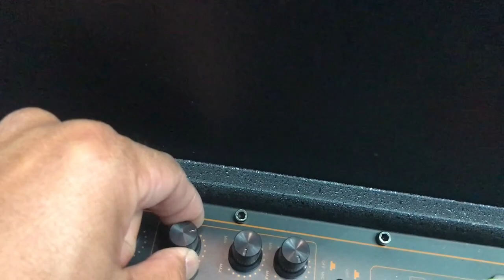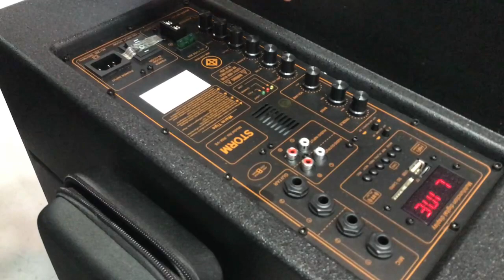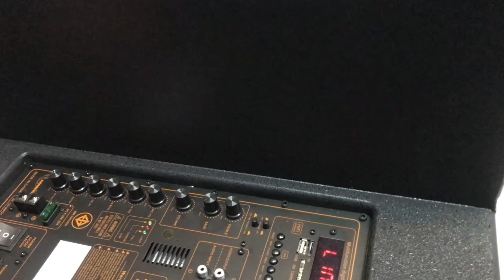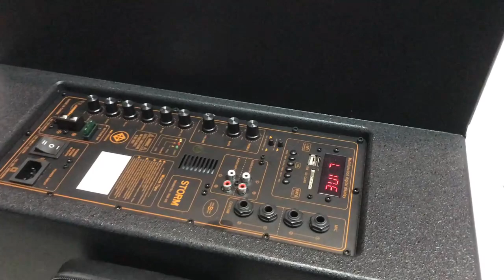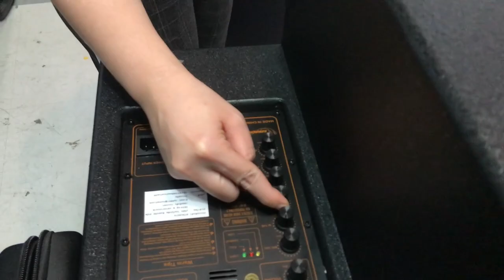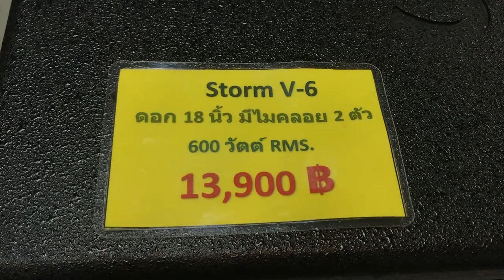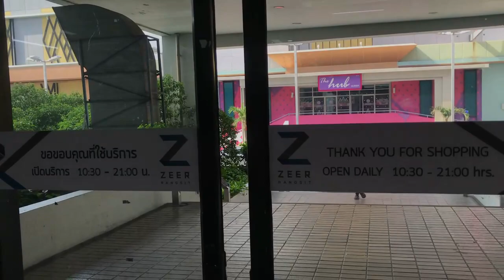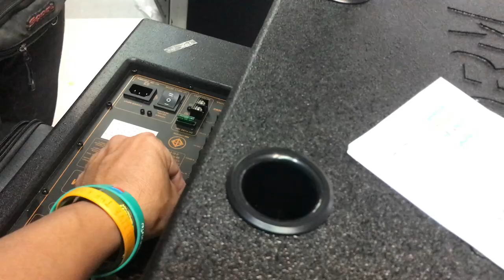ลำโพง จ้าวพายุ Storm 18 นิ้ว เสียงหนักๆ แน่ๆ ไมด์ลอยดีๆ ถูกกว่ารุ่นเดิมเย๊อะ อีมาร์ท เซียร์รังสิต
dadmom

มีลำโพงคุณภาพ เสียงดีๆ คุ้มค่าคุ้มราคา เข้ามาให้เลือกเย๊อะเลยครับ
สนใจลำโพงชุดไหน ลองโทรไปสอบถามได้ครับ
สามารถรับชมรีวิว ลำโพง แต่ละรุ่น ได้นะครับ
Youtube ช่อง E-Mart : ร้านอีมาร์ท เซียร์รังสิต
E-Mart เซียร์รังสิต  ชั้น G ห้อง GC 049 (โซนด้านหลัง)
Add Line & โทร

ลำโพงกลางแจ้ง / อี-มาร์ท E-Mart เซียร์รังสิต